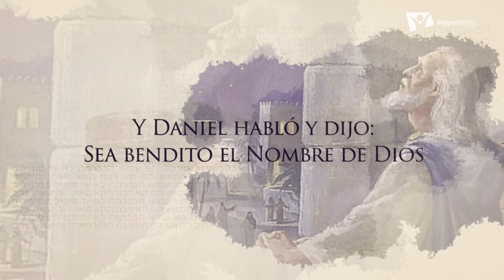Daniel 2:20 - Pista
La Biblia Cantada

Producido por el Departamento de música de la UMCH

Voz: Israel Villatoro